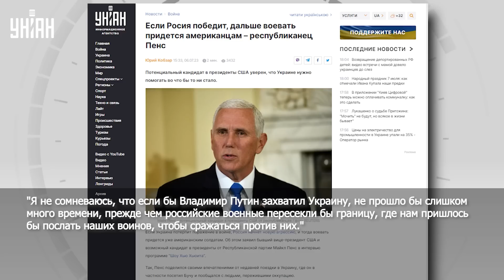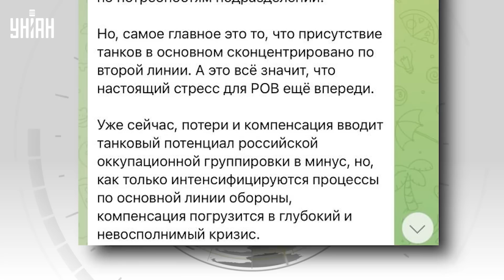🔥 США готовы к войне с Россией. Орков ждет "глубокий кризис"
UA - У США зрозуміли, що в разі чого воювати з Росією доведеться американцям. Тим часом танковий потенціал орків залишає бажати кращого - на фронт уже тягнуть раритетну техніку. Детальніше про все - в сюжеті.

RU - В США поняли, что в случае чего воевать с Россией придется американцам. Тем временем танковый потенциал орков оставляет желать лучшего - на фронт уже тащат раритетную технику. Подробнее обо всем - в сюжете.